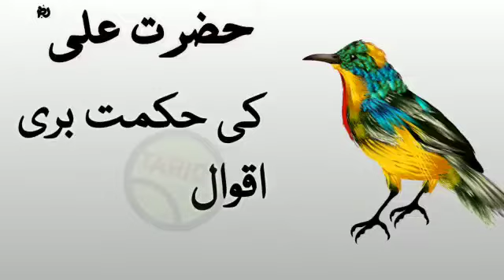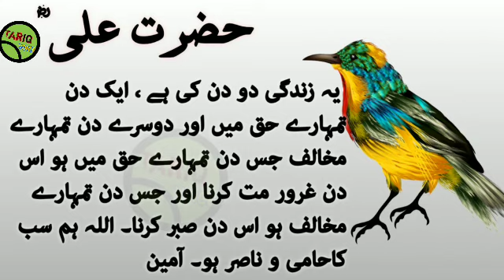Eik Cheez Khrab Hujaye Uska Pora Naseeb khrab huta hai